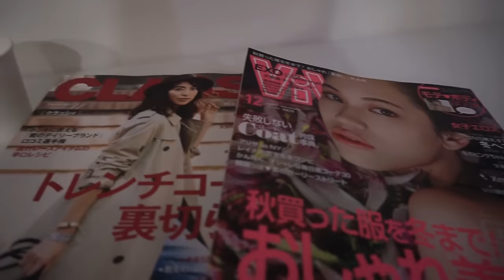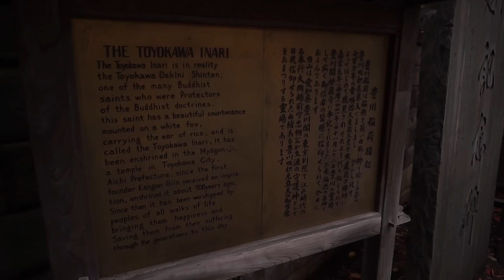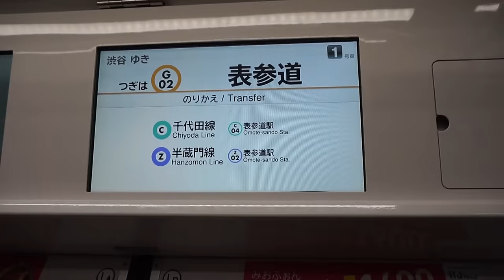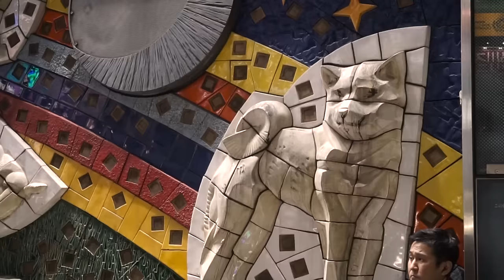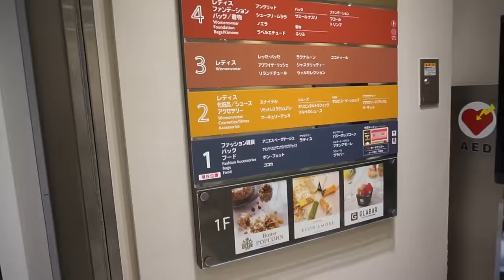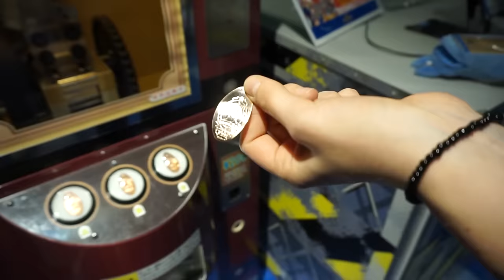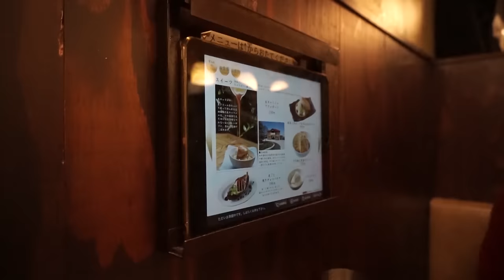Ein ganz normaler Tag in Japan?! ~ Adventswochenende in Tokyo #1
Am ersten Adventswochenende war ich wieder in Tokyo *_*
Samstag ging es erstmal zum Friseur, dann zu einem Inari Shrine und hinterher ein bisschen Shoppen. Unter anderem ging es dabei auch ins Kiddyland und den Mugiwara Store.
Was sonst noch so passiert ist, gibts im Video :)
Viel Spaß :)

Teil 2: kommt bald

***Musik***